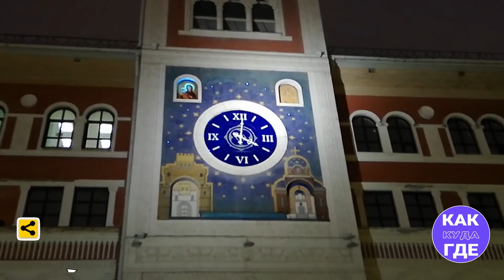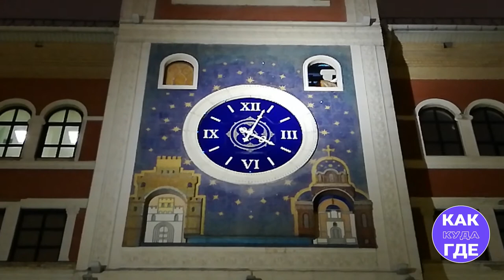Часы Йошкар-ола с осликом над Национальной художественной галереей на площади Оболенского-Ноготкова